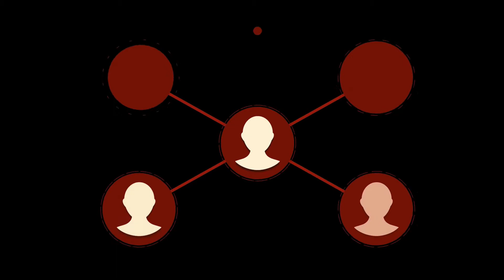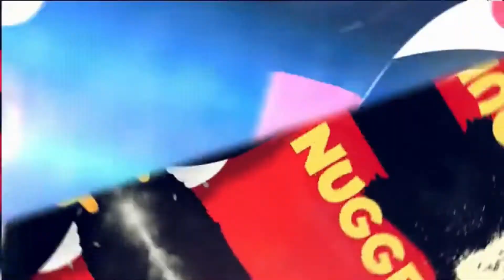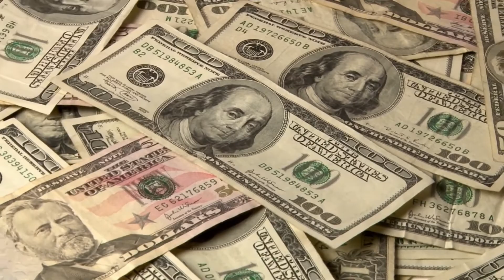Sunrise KO 2022